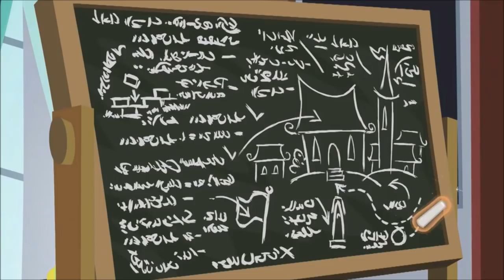Staffel 8 Folge 8 Zu Hause ist es … problematisch | Clip 3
Zu Hause ist es … problematisch (Clip 3/4)